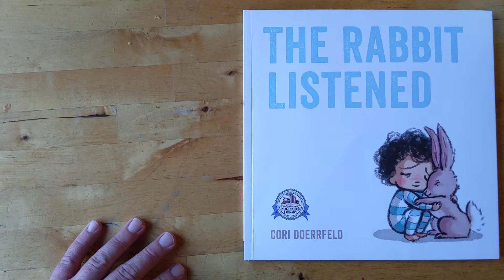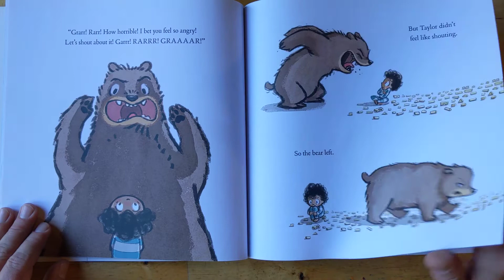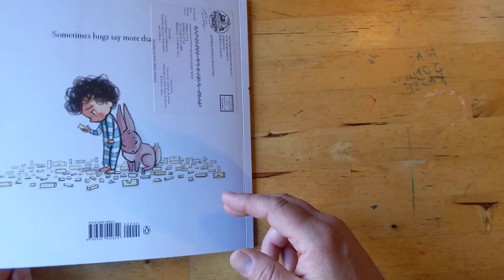The Rabbit Listened by Cori Doerfeld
My intention here is not to infringe any copywrite.  My children live a ways away from me much of the time and I read these books to them so they can watch them remotely